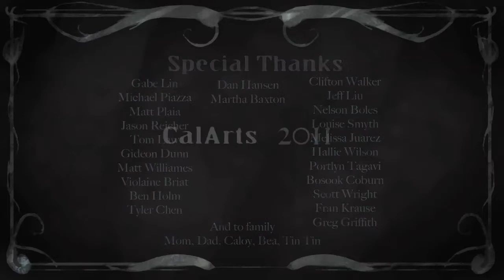serenade to miette - toniko - pantoja - 2011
Animation by Toniko Pantoja. Filmscore composed by Philip Wareborn.